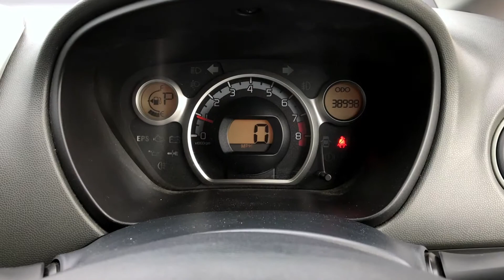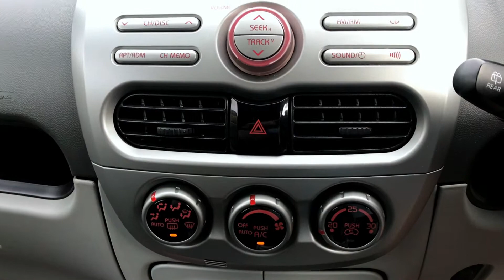Mitsubishi I 0.66 | NB Motors, Bournemouth, Dorset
Excellent condition Mitsubishi I 0.66 5 Door offered by NB Motors.

Location: 36a Bodorgan Road
Bournemouth
Dorset
BH2 6NL
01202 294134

N B Motors - Established for over 35 years in Dorset

If you are looking for great savings on quality used cars in the Bournemouth area, then you have reached the right place. With over 35 years’ experience in the motor trade industry, NB Motors is ideally placed to offer expert advice when purchasing your new car. Our long established history has also enabled us to develop lasting relationships with local suppliers to provide a variety of hand-picked vehicles to suit all budgets and lifestyles.
As a small, friendly, family run business, we pride ourselves on providing first class customer service in a no pressure, relaxed environment. In order to offer cars to suit everyone, we make sure that we update our stock list regularly. It is therefore always worth giving us a call, even if you don't see what you are looking for on our website. Our friendly staff are always available to answer any questions you may have.